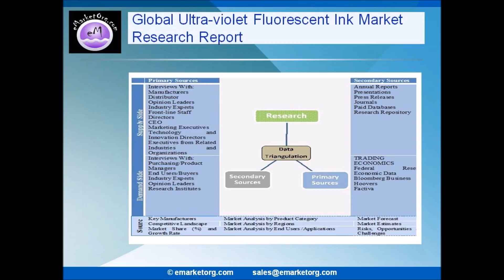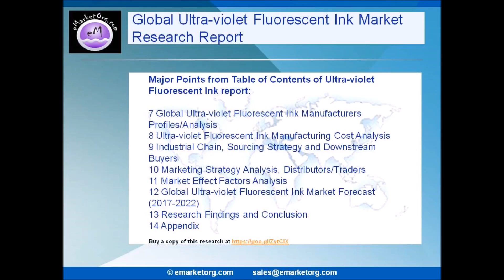Ultra-violet Fluorescent Ink Market to Partake Significant Development During 2022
Browse the Complete Ultra-violet Fluorescent Ink Market Report with comprehensive Table Of Contents @

What are the Product categories of the Ultra-violet Fluorescent Ink market of this research?

The product subdivision in this report displays the production, revenue, price, market share and growth rate of each type, primarily split into Invisible Ultraviolet Fluorescent Ink and Visible Ultraviolet Fluorescent Ink.